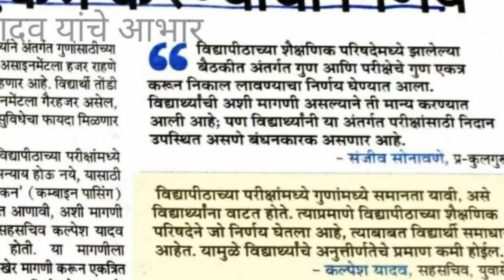लाखो विद्यार्थ्यांचा फायदा🥳पुणे विद्यापीठाने या अटीवर COMBINE PASSING शिक्कामोर्तब केले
Join Telegram For Updates of Maharashtra Universities.
   Dear All❤️
I am Balusha, an English Professor, Law students, Ph.D. Aspirant & President of ShivUnity foundation
On my YouTube channel, I will give updates regarding universities/Colleges in Maharashtra.

Date exam update
onlinesummersemester2022,uday samant latest news,exam online or
offline,
erSemesterExam,OfflineExam,wewantonlineexam,AmaravatiUniversityupdates,Bamuuniversirtnews,Bamuuniversirtynews,colleges start honge?,MumbaiUniversity,Wawantjustice,Internalassesmentforall,muupdates2022,latest updates from mumbai university,